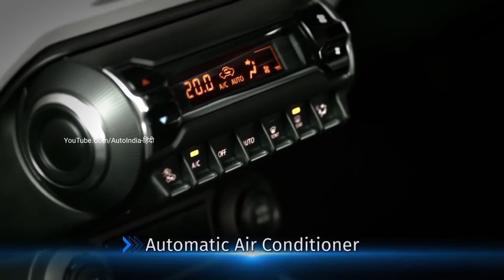Launch नई Alto 800 💥| केवल ₹2.21 लाख में Suzuki Alto 800" ये सस्ती 6-Seater Suv कार, माईलेज 37Km!...